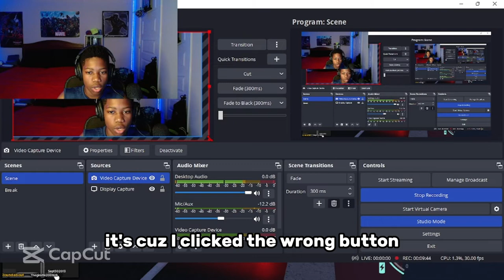Playing Roblox With DA BOIS - The Funniest, Most Enjoyable Roblox Stream You'll Ever See!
WE NEED TO PLAY WIT HIM MORE
DONT FORGET TO HAVE A GREAT DAY

What's up gamers welcome to RealsomegamerYT, this is where I film me gaming, living life, and having a good time. My dream is to be a famous youtuber so I hope you can make that happen.